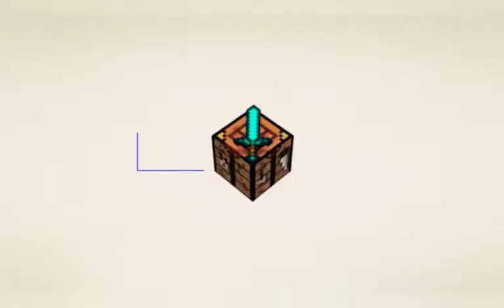⛺️chinamasta temple (bengal) in Minecraft chinamasta sidhpith⛺️⛺️⛺️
hello guys mera naam hai Naman and aap Dekh Rahe Hain it's namams gaming